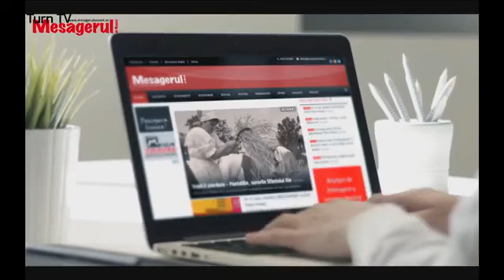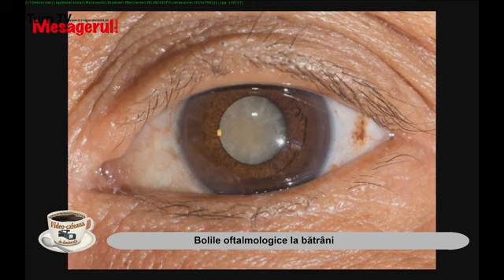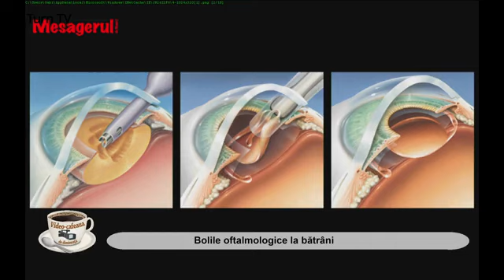Cafeaua de dimineata : Bolile oculare la vâstnici